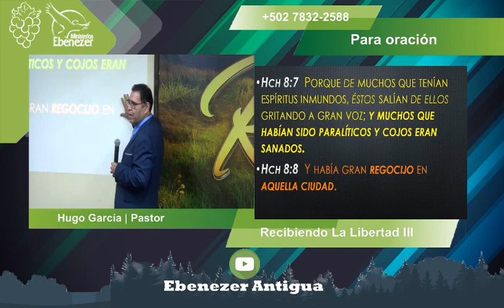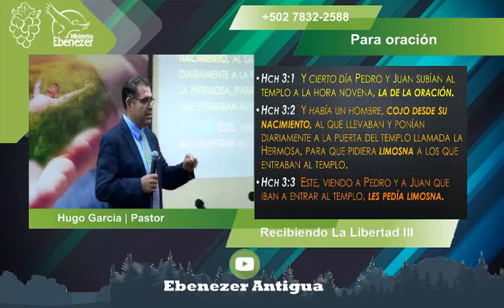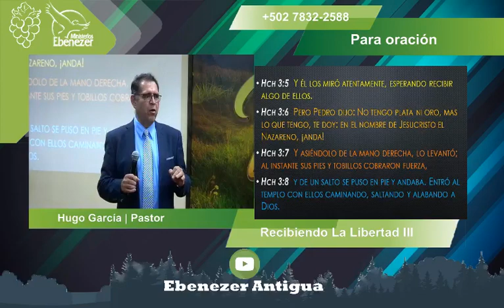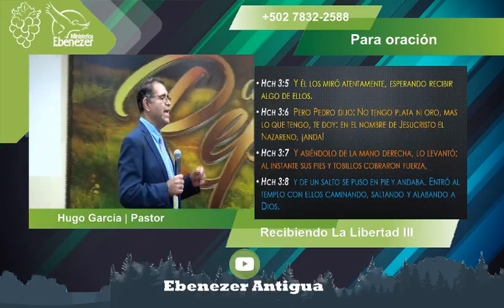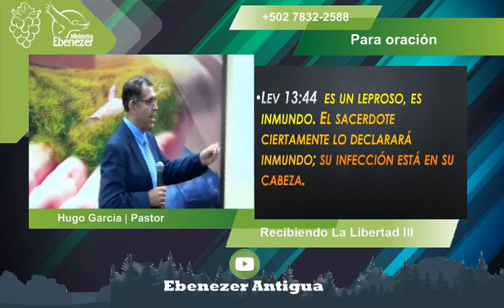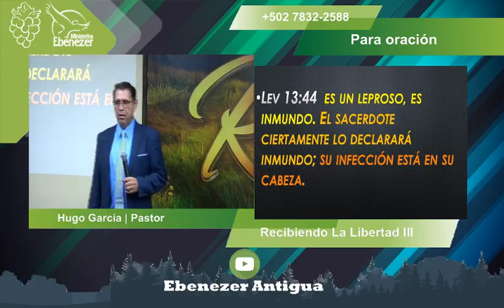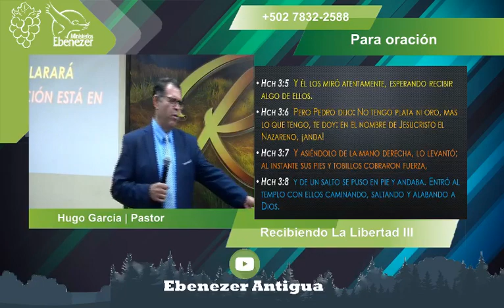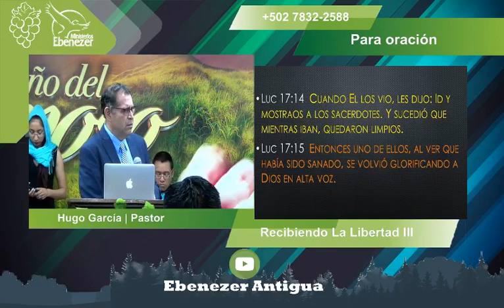Recibiendo La Libertad III - Pastor Hugo García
Tema: Recibiendo La Libertad III
Fecha: Martes, 11 de septiembre de 2018

Dirección: Carretera a San Felipe #1, Antigua Guatemala
Facebook: La Vid Verdadera Ministerios Ebenezer